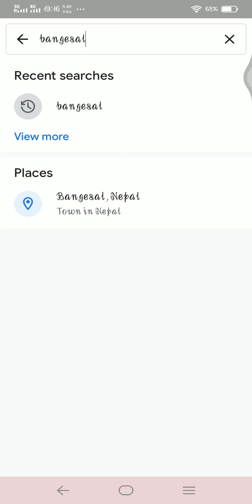Forsabang pyuthan map view